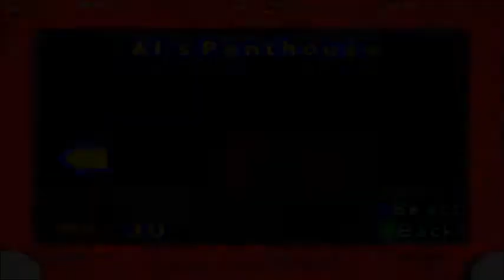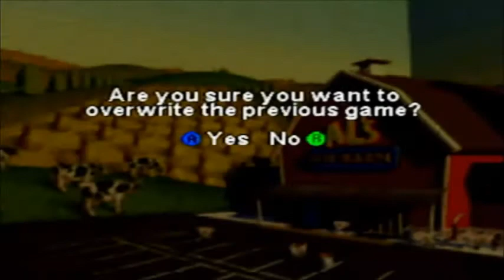Toy Story 2 Part 7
I not sure why I picked this game. Oh well. Enjoy.